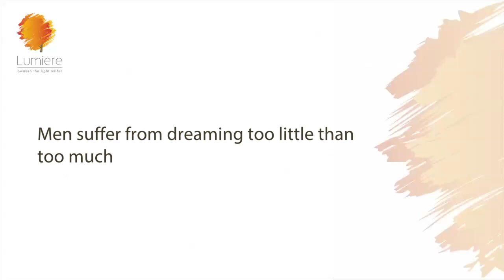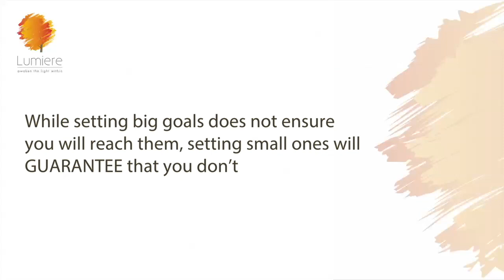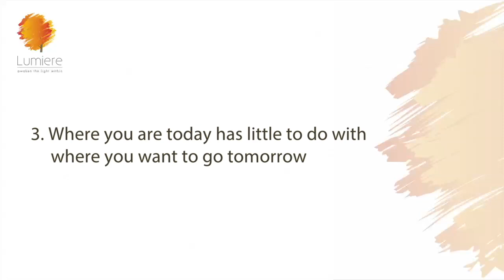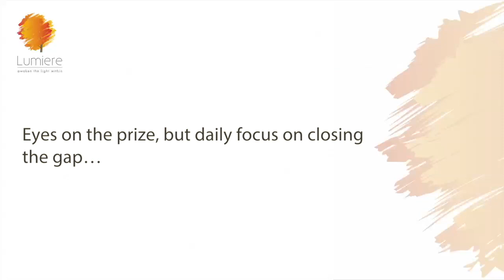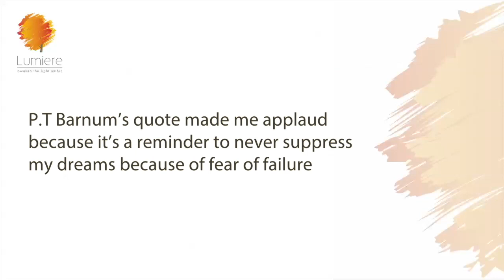WHY YOU NEED TO DREAM BIG| Sheila Ram Mohan | Best Life Hacks | Lumiere 24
Sometimes when we aren’t where we want to be professionally or personally, it is easier to dream small…. In fact, my focus with my clients is to erase all the voices they have of the other adults or authority figures telling them to be realistic…to not fly so high…because the fall will then be less steep. Well, this is one thing I want you to chew on: while setting big goals does not ensure you will reach them, setting small ones will GUARANTEE that you don’t….Learn from history….those who have achieved the most are the ones who did it against all logic, against all odds, against all probability. Watch the entire episode & look out for my easy-peasy tool in the Sheila's Tool box section.

If you need help, reach out. Call  on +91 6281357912 & fix an appointment.